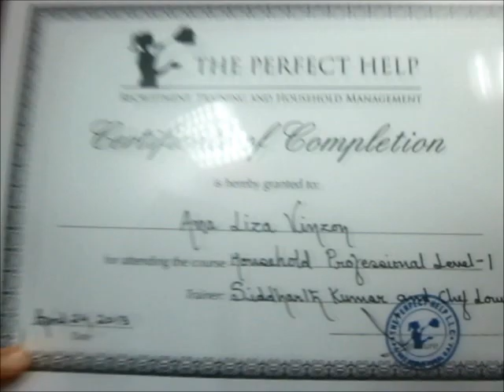MaidCV.com Candidate Interview - Ana Liza 24 April 2013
- Find a Maid in 3 clicks with MaidCV.com the region's first and N.1 online database of maids.  Click through to instantly access hundreds of full CVs, photos and phone numbers. As a member you pay no agency fee, no commission. All maids are seeking full time employment and require your visa sponsorship. Our CVs are updated daily and all candidates are UAE based already, seeking new sponsors.